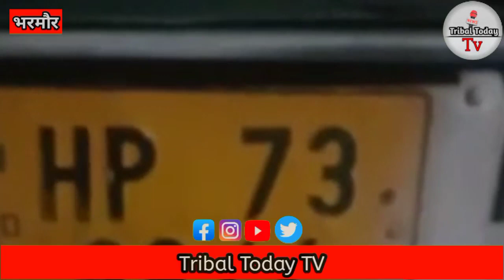लापरवाही...चम्बा डिपो की सरकारी बस के टली चालक को लोगों ने बस से उतारा Tribal Today Tv